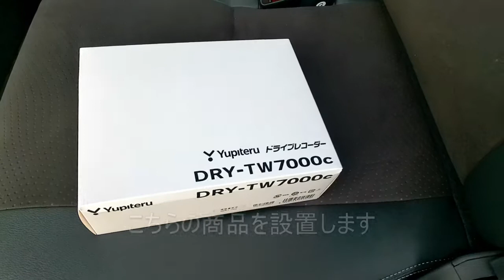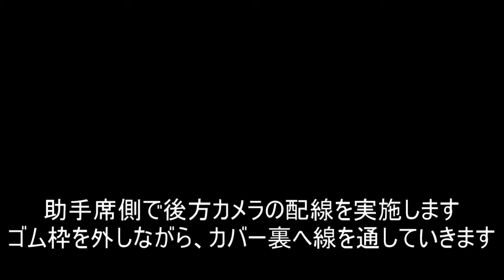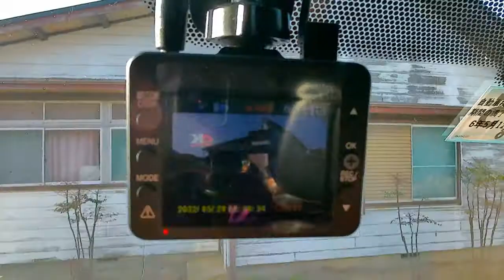しょうチャンネル #0019 20220529 ハイエース ドライブレコーダー設置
ドライブレコーダーを設置しました
素人なりに頑張ってみましたが、一応機能は満足しているようです